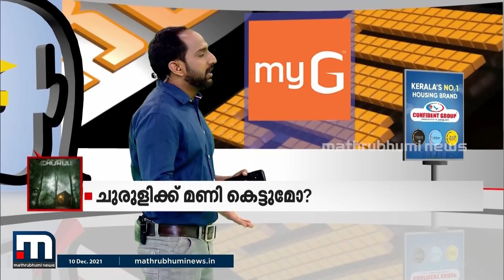ചുരുളിക്ക് മണി കെട്ടുമോ?| Mathrubhumi News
ചുരുളിക്ക് മണി കെട്ടുമോ? എന്നാണ് ഇന്ന് ഞങ്ങൾക്കും പറയാനുണ്ട് ചർച്ച ചെയ്യുന്നത്.

Happy viewing!